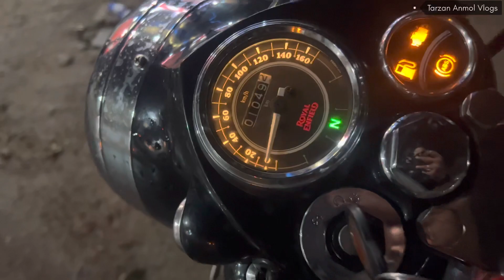Finally Paji Ne Li Royal Enfield Electra❤️ 350 Cc Apne Paise se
For Food & Tiffin service:-
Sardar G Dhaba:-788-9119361